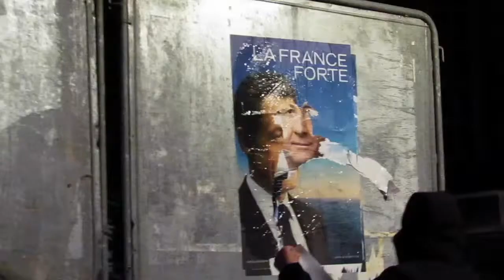22AVRIL-2012.NET_STRASBOURG 3_27/04/2012_Place Broglie_Hôtel de ville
Action artistique et politique à Strasbourg